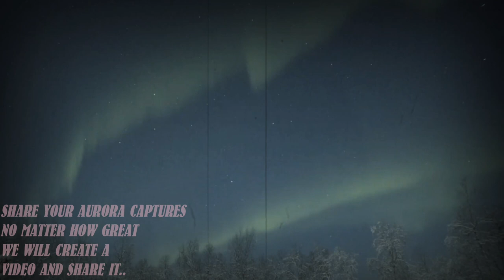'' Nibiru or planet x SUNS" ANCIENT SKIES! ' HEAVENLY AURORA NIGHTS' METEORS' SLEEP MODE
HEAVENLY AURORA'S ' STAR GAZING' MEDIATATION'

3rd Party Ads by Creator